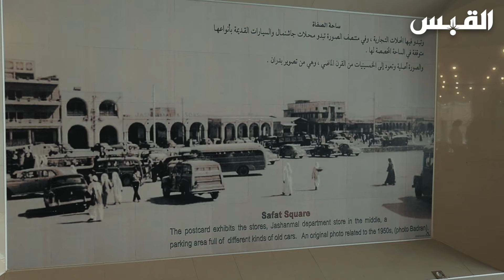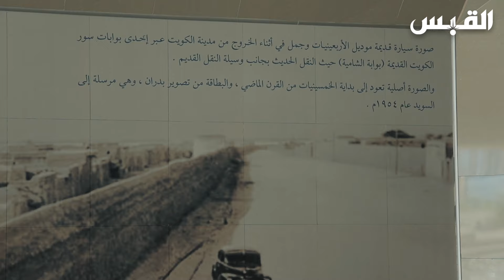دانة في ساحة الصفاة.. ارث يروي التجارة بالماضي